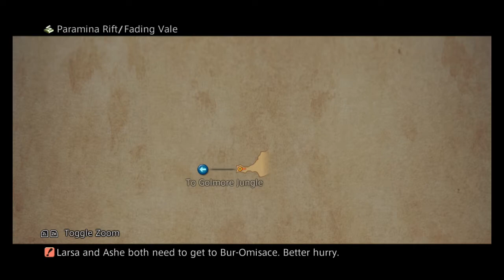Final Fantasy XII The Zodiac Age Playthough Part 66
Final Fantasy XII The Zodiac Age on amazon

Final Fantasy XII is the twelfth main installment in the Final Fantasy series, developed and published by Square Enix, and the fourth game set in the world of Ivalice. It was released in March 2006 for the PlayStation 2, and was later re-released in Japan as an international version titled Final Fantasy XII International Zodiac Job System, with heavy changes made to the character development system by introducing jobs. This version was re-released worldwide for PlayStation 4 in July 2017, and for Steam in February 2018, as an HD remaster containing new updates, titled Final Fantasy XII: The Zodiac Age. Final Fantasy XII was directed by Hiroyuki Ito, who also designed the battle system and supervised The Zodiac Age, with Akihiko Yoshida designing the main characters and Hitoshi Sakimoto producing the musical score. Later, on April 30th, 2019 it was released for Nintendo Switch with minor updates.
The game is set in the continent of Ivalice, in which the Archadian and Rozarrian Empires wage an endless war for power, and Dalmasca has been caught between the two and annexed by Archadia. Dalmasca's princess, Ashelia B'nargin Dalmasca, has created a resistance movement against Archadia to avenge her fallen kingdom, and along the way is united with a band of allies to seek a power capable of defeating the Archadian Empire.
Final Fantasy XII features vastly different gameplay from previous entries, with the most notable differences being the elimination of random encounters in favor of engaging enemies on the field with no separate battle screen using the Active Dimension Battle system. Characters are controlled with menu commands, or programmed using a gambit system. By purchasing licenses on a License Board with LP, characters can unlock the ability to equip new weapons, armor and accessories, as well as to make use of abilities such as White Magicks, Black Magicks, Time Magicks, Green Magicks, Arcane Magicks and Technicks. In the original, each character uses the same License Board, but in the Zodiac releases, different License Boards are used for different jobs, with characters each assigned a job. Locations are connected by an open world rather than a world map, with many side quests available to the player, such as Hunts.
Final Fantasy XII received widespread critical acclaim, and has retrospectively been listed as one of the best in the series.